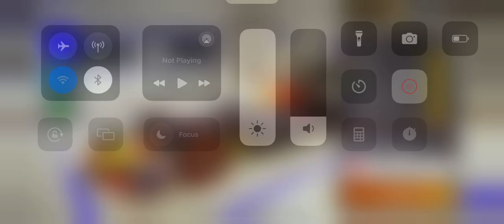F1 Mobile Racing 2023 Pro League Race Highlights Azerbaijan Grand Prix Red Bull RB19